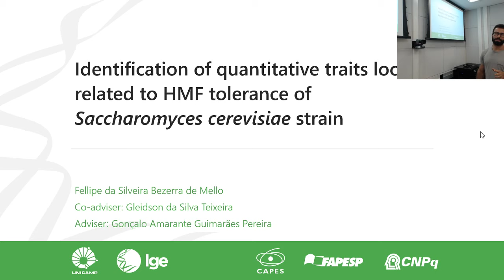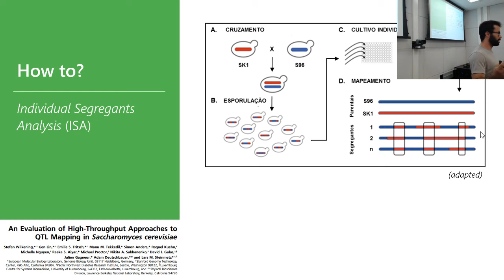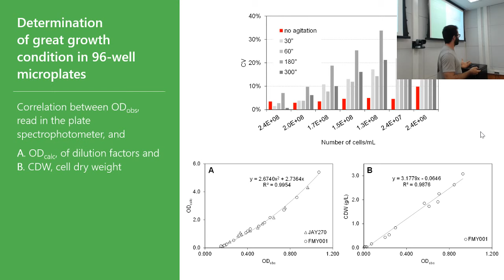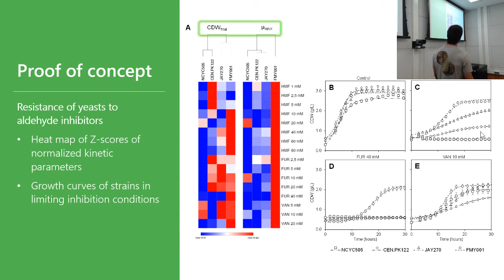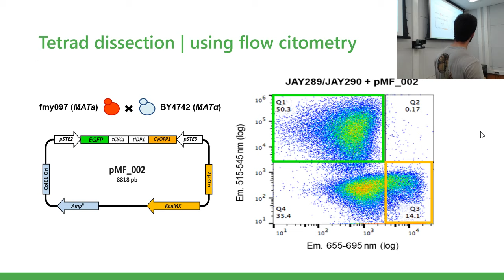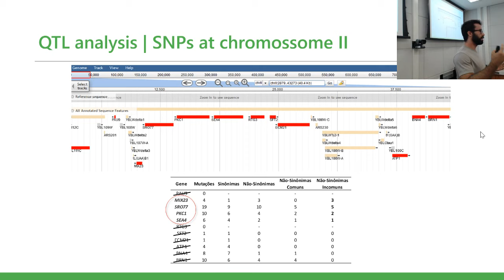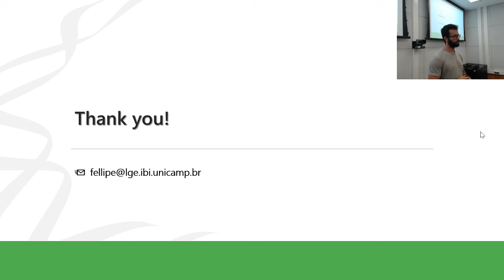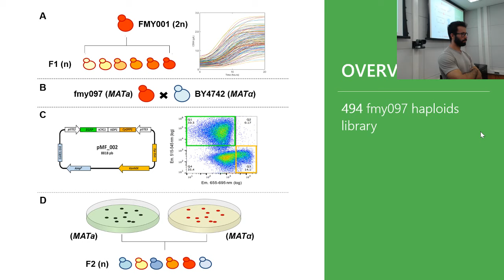Resistência a inibidores - Identificação de genes em S. cerevisiae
Seminários Bioenergia Unicamp - Fellipe Mello (27/02/2019)

"Metabolic engineering and identification of quantitative traits loci related to HMF tolerance of Saccharomyces cerevisiae strain"